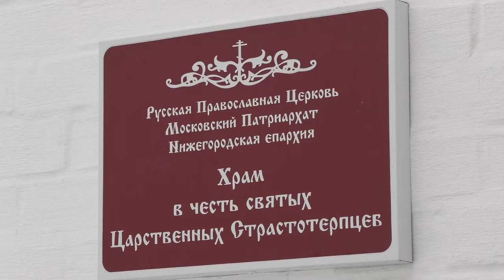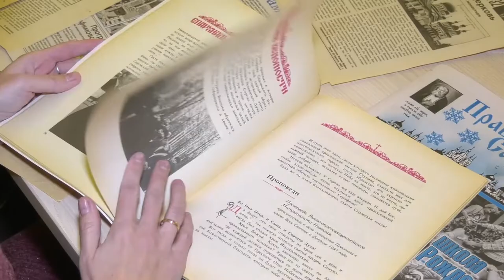День российской печати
13 января - День российской печати. Это праздник работников средств массовой информации - журналистов теле- и радиокомпаний, печатных и интернет-изданий. Особое место в мире СМИ занимает православная журналистика.